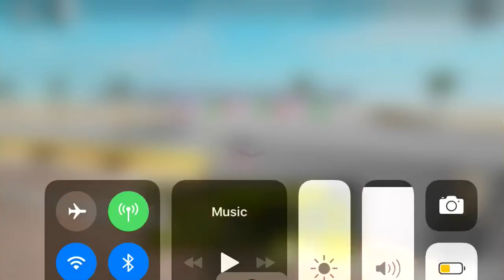Driving R127/R134 train (ft. R179 A train Productions)